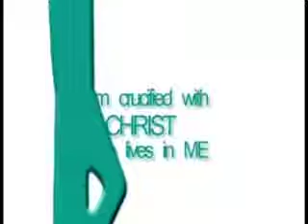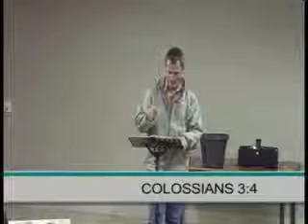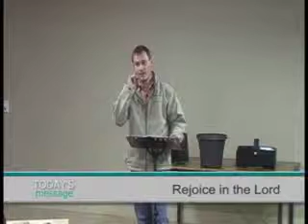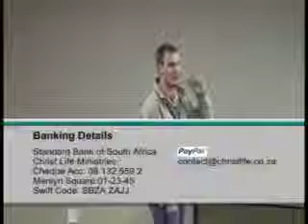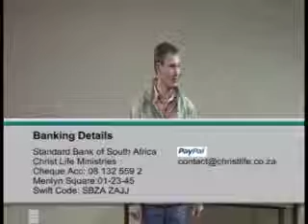TCL 050 Rejoice in the Lord